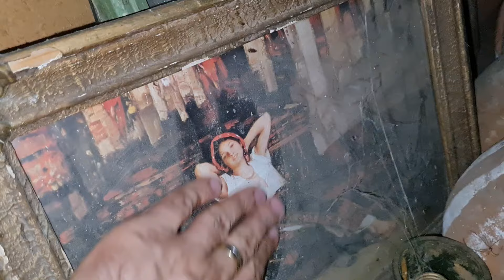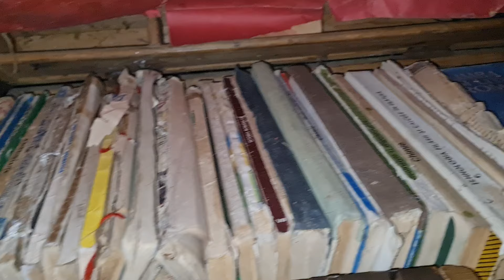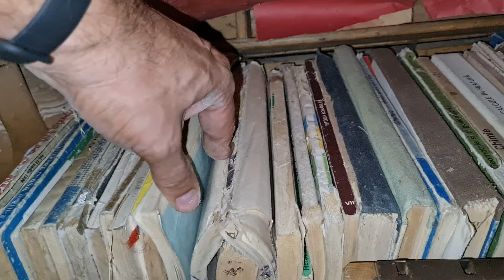Ce am găsit in podul bunicii? (săpun de casă și valiza cu care a facut bunicul armata)